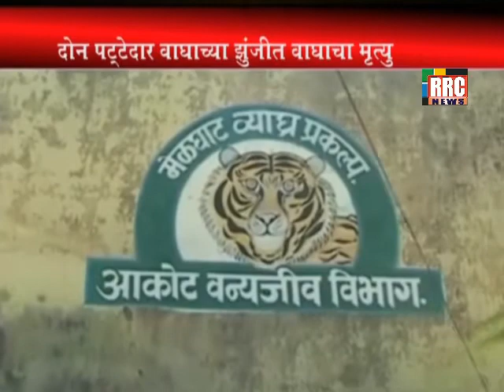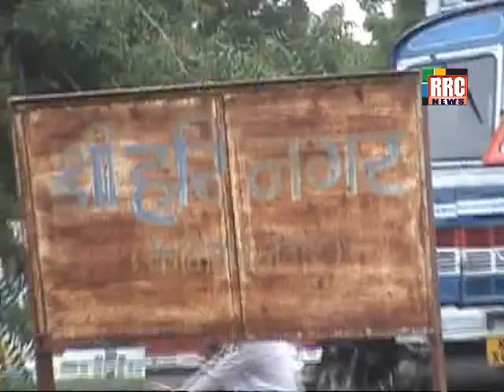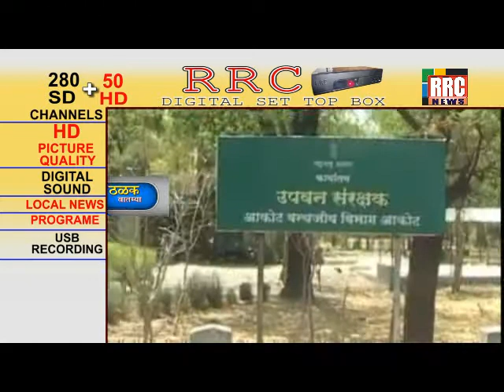RRC NEWS AKOLA 18 JULY 2017